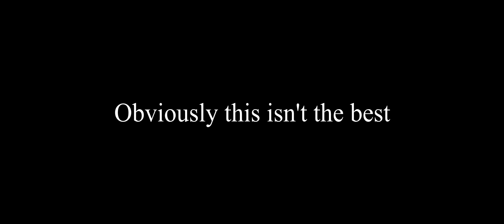Priori Incantatem ~ Adobe After Effects Breakdown